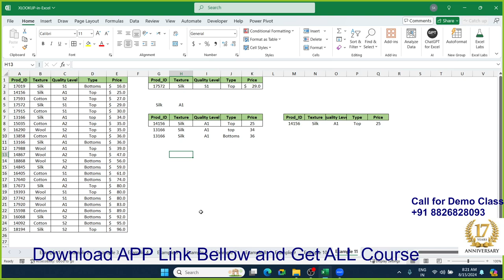From VLOOKUP to XLOOKUP: A Deep Dive into Excel's Lookup Functions